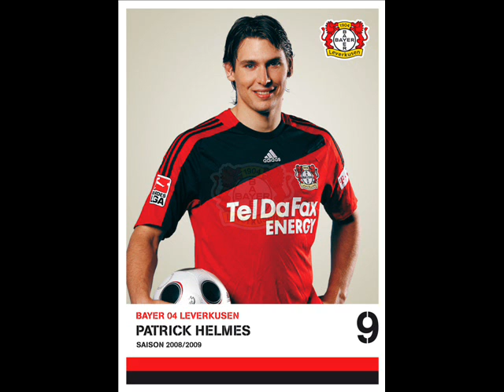Patrick Helmes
Video about the football player Patrick Helmes from Bayer 04 Leverkusen.